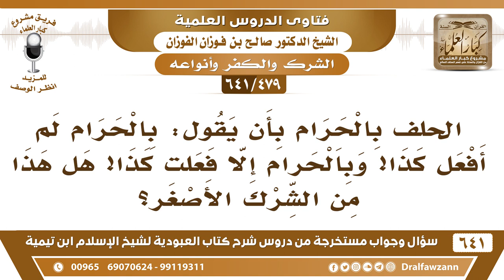[479 /641] الحلف بالحرام هل يعد من الشرك الأصغر؟ الشيخ صالح الفوزان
[479 /641] السؤال: الحلف بالحرام بأن يقول: بالحرام لم أفعل كذا! وبالحرام إلا فعلت كذا! هل هذا من الشرك الأصغر؟
 الجواب: الحلف بغير الله شرك، بالحرام وغيره، «من حلف بغير الله فقد كفر أو أشرك» بأي شيء حلفت.
السيرة الذاتية :
للاشتراك في قناة الشيخ صالح الفوزان
أسئلة وأجوبة من شرح كتاب العبودية ( 641 ) مقطع

للاستفسار والإقتراحات والدعم
رئيس الفريق
لمشروع كبار العلماء